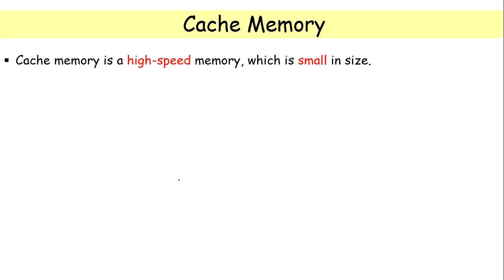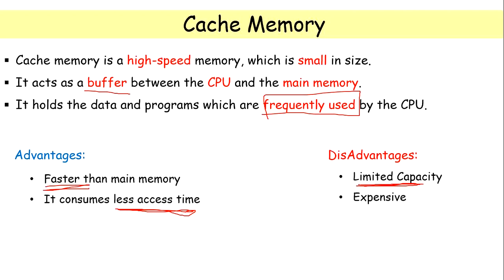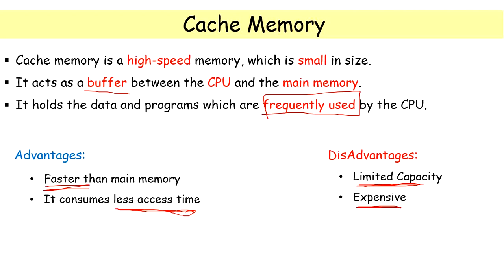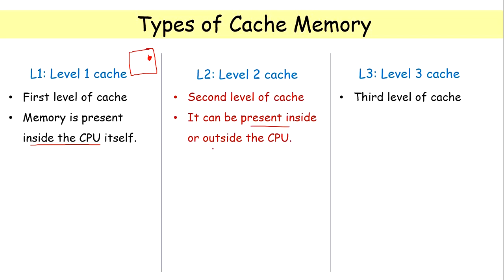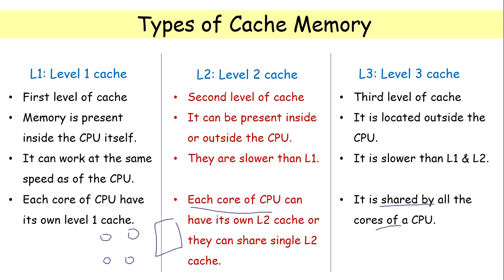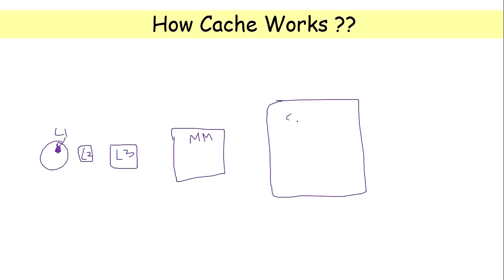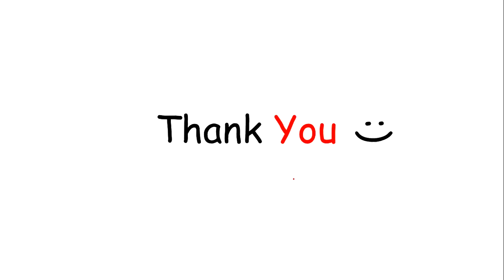cache memory introduction| types of cache memory